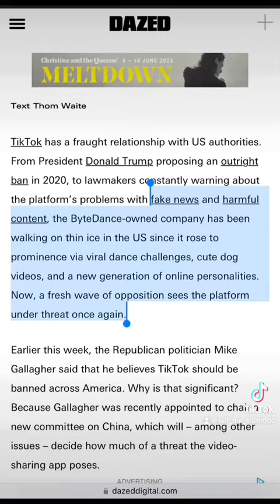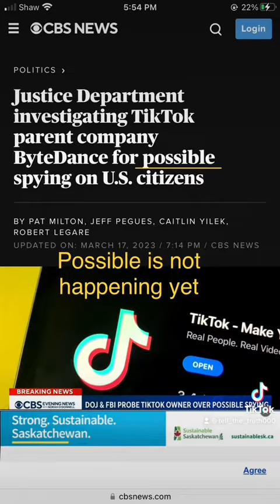Ban Tik Tok lies and indoctrination by Tik Tok as well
Lies and more lies